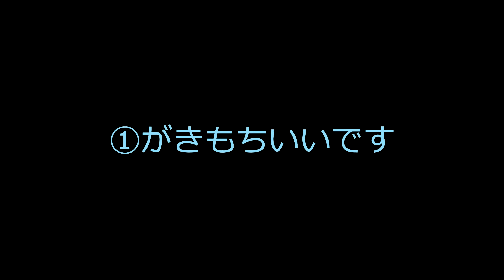タメ時のブレとロス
やっとできました。伝わるかな？